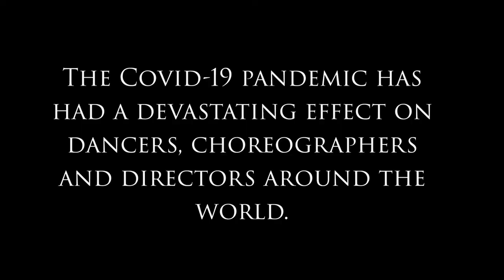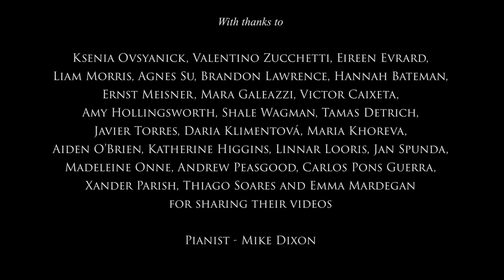Ballet under Lockdown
The Covid-19 pandemic has had a devastating effect on dancers, choreographers and directors around the world.

Pianist - Mike Dixon

A Dance Europe Film
Edited by Emma Kauldhar